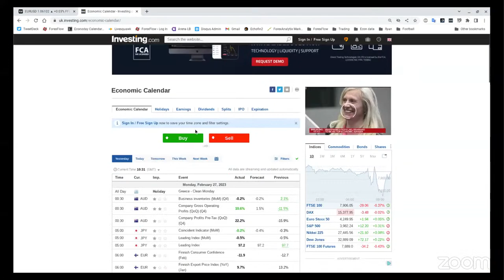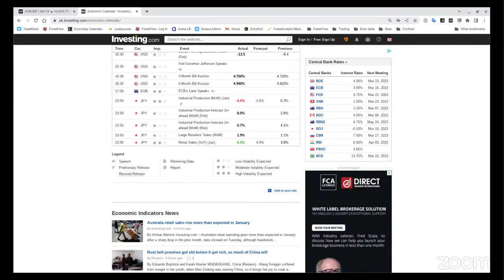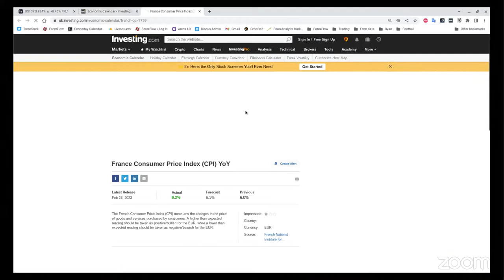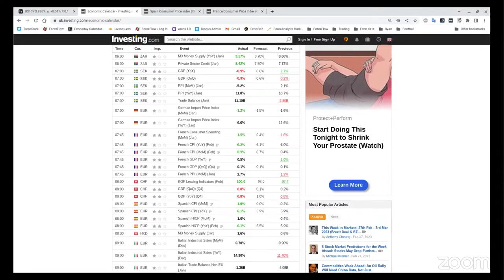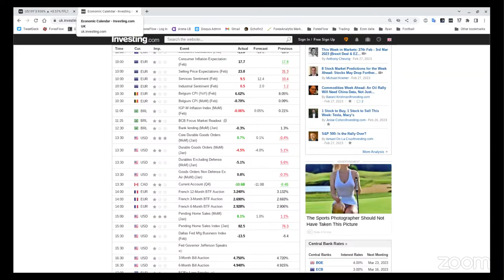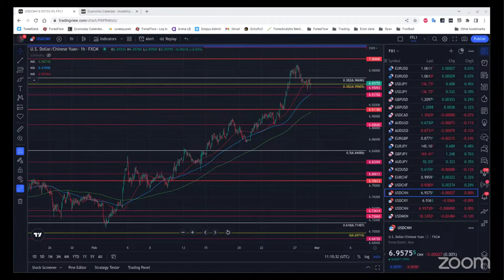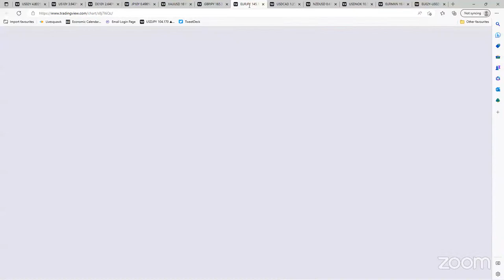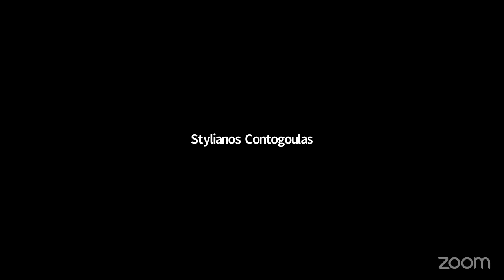The Flow Show